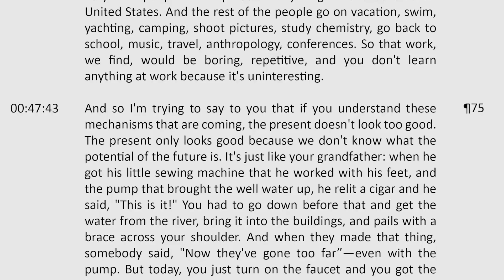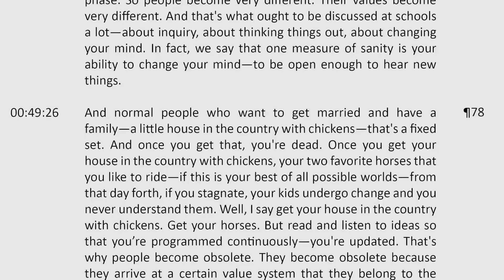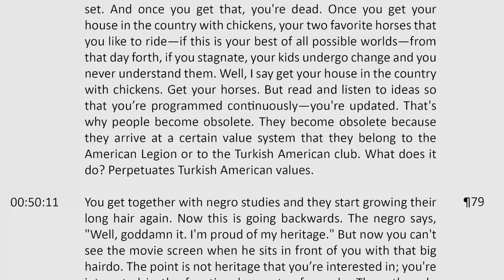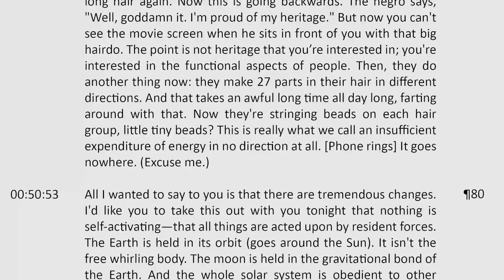Jacque Fresco - Mechanistics of Life (1980)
The full lecture is a new addition to the  Sociocyberneering Audio Collection.

This lecture covers a preliminary discussion of social change and child education. Jacque Fresco is primarily concerned here with the mechanistic conception of organic and inorganic phenomena while reviewing the works of George Washington Crile, Jacques Loeb, and Jagadish Chandra Bose. Jacque relates the mechanistic point of view to society, evolution, innovation, human behavior, and what people call “thinking,” and “reasoning.” He additionally discusses tropisms, instincts, determinants of animal behavior, the interrelationship of interacting variables in causality, resident forces, purpose in nature, free will, and the definition of life.